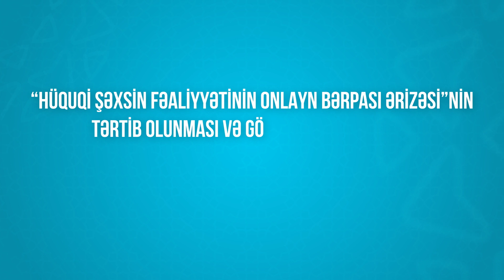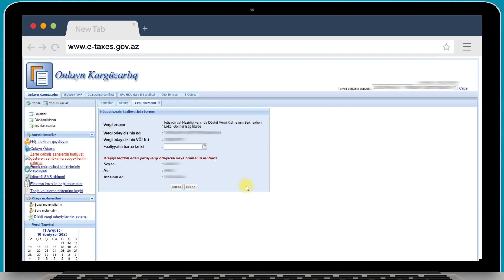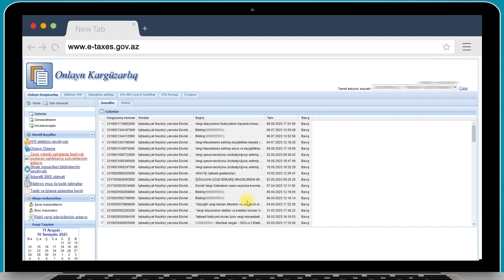"Hüquqi şəxsin fəaliyyətinin onlayn bərpası ərizəsi"nin tərtib olunması barədə videotəlimat.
"Hüquqi şəxsin fəaliyyətinin onlayn bərpası ərizəsi"nin tərtib olunması və göndərilməsi barədə videotəlimat.